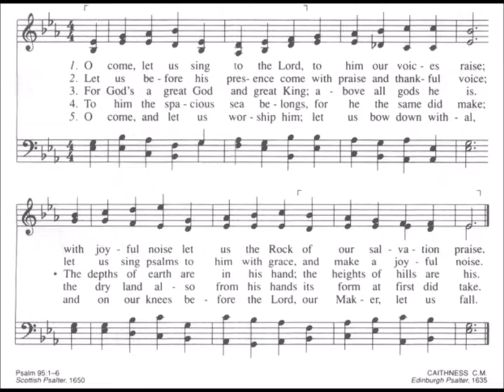13, 93 O come let us sing to the Lord Soprano